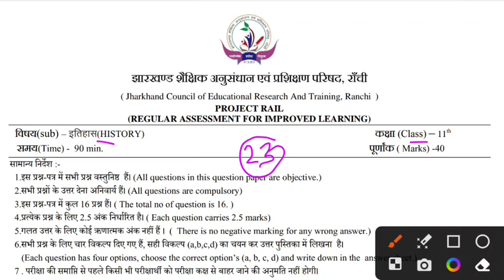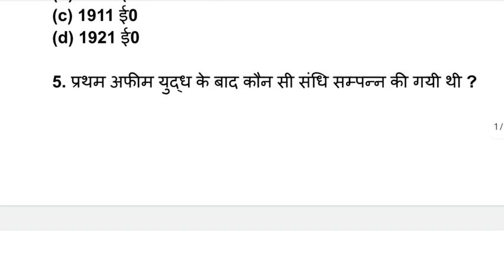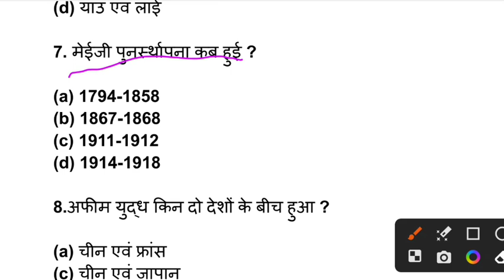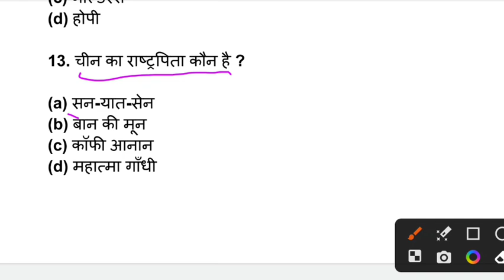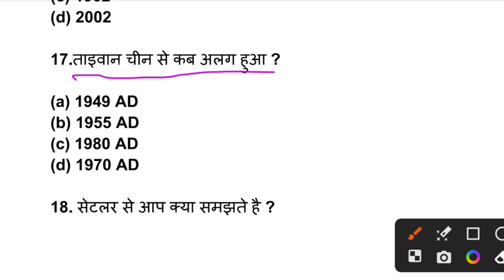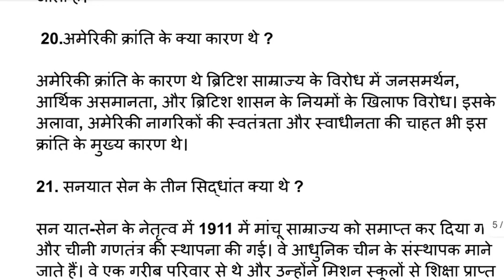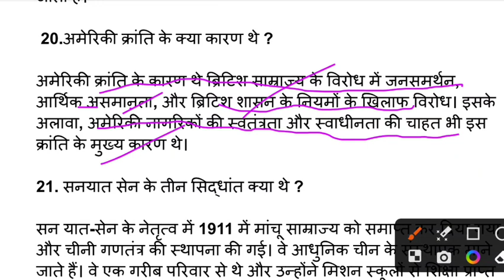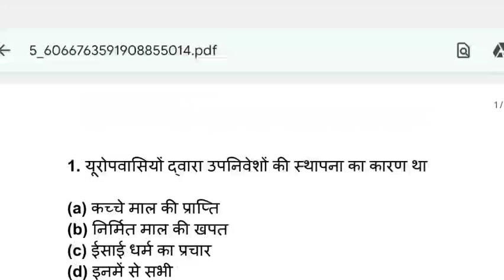Class 11 Weekly Test History Question Paper | 23 December |Jac Class 11 Weekly test History Question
Class 11 History Weekly Test important questions
Class 11 History Weekly Test 23 December
23 December weekly test class 11 History question
class 11 History weekly test answer key missile classes
Jac board weekly test, basic Knowledge by
weekly test 11th Class History 2023 weekly test 11th Gk top master
Class History 2023 test paper 2023 class 11
Class 11 History ka saptahik test questions Jac Board Class 11 History Saturday test weekly test.  Gk top master
weekly test 11th Class History A 2023 11 Class fa exam 2023 History 11th Class weekly
test 2023 Gk top master
Class 11th weekly test Jac board Class 11th History
Jac board Class 11th History objective Class
11 History objective question answer Class 11 History objective model paper
Class 11 History objective question paper
Class 11 History model question paper Class 11 annual exam question answer Class 11 History half yearly exam 2023-211 answers Class 11 ka kal ka paper Class 11 ka History ka objective question answer 2023-211
Class 11 History final exam question paper
Class 11 History Weekly Test Exam paper History Class 11th Class 11 Saptahik test 2023
Class 11 History saptahik test question paper,
Class 11 weekly test 23 December ka question paper Weekly test kal ka question paper 11th ka History ka
jac board Class 11th weekly test 23 December 2023 History paper 11th Class 2023 History Class 11 History Class 11th objective
objective question answer jac board Class 11th weekly test 23 December 2023 History paper 11th Class 2023 History Class 11 History Class 11th objective 11th Class 2023